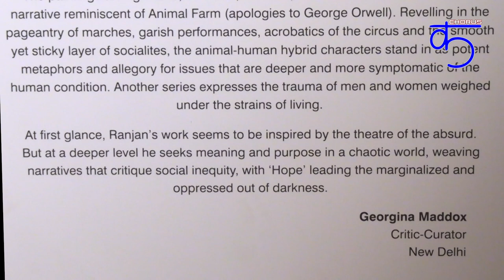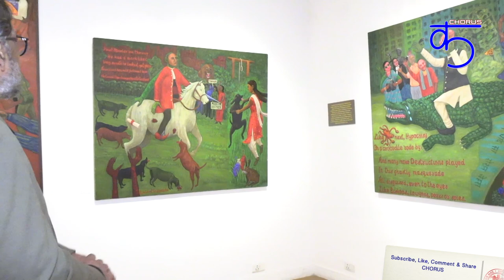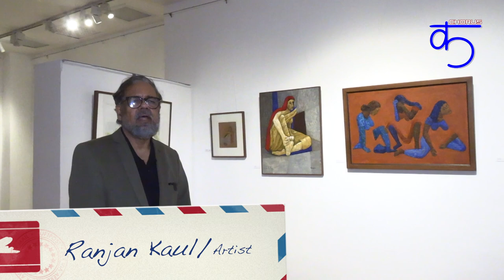Within, Without - Ranjan Kaul's Fifth Solo Exhibition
Ranjan Kaul organised his five day solo painting exhibition at Visual Art Gallery, India Habitat Centre, New Delhi from 27th-31st March, 2024. The Curatorial support was by Urban Fringe - the underground studio at F-15, Basement, Okhla Phase-1, New Delhi. This show will be presented again at the Urban Fienge from 12th-22nd April, 2024.

Ranjan Kaul's art is essentially a manifestation of my responses to his immediate surroundings as also to society at large. Be it the mundane or banal existence of people relegated to the margins with their concomitant compulsions and predicaments, or the disquieting climate we are living in, all find expression in his art. His work prior to the pandemic was mostly a reflection of my observations of quotidian life; however, during Covid-19 and the lockdown, he began visualizing what life might be like in the streets under the changed circumstances and its effect on the human psyche. So, the works he created during that period were imagined realities that piqued his curiosity.

With the pandemic behind us, over the past year my focus has been more on depicting the turbulence of the times. His recent works are more layered, infused with allegory, symbolism and metaphor, that often weave in stories that reflect the prevailing social order. They portray the umwelt of hatred, divisiveness, caste, class and social discrimination, aggravated by the deleterious effects of the social media. He have experimented with various media, using varied hues and textures, to capture the nuances, range, and depth of human experience.